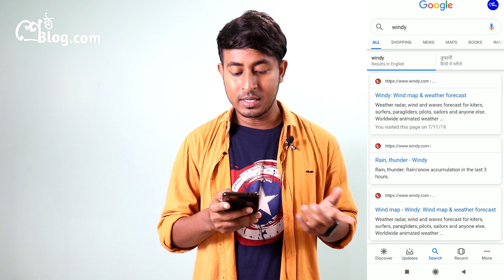সাইক্লোন বুলবুল কে ট্রাক করো 🌪️ Track Cyclone Bulbul from Your Smartphone Easily 🌀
In this video we explained how YOU CAN EASILY TRACK CYCLONE BULBUL from YOUR SMARTPHONE ! After cyclone Fani, cyclone Bulbul is here. In this video we explained in Bengali how you can easily track this cyclone Bulbul from your smartphone. You can also watch its predictable way with this method and take safety steps accordingly.

Kemon acho shrestho ? shresthoblog- sobar shrestho, sokoler shrestho theke tomake janay swagatom. Ei video te amra tomake janabo kivabe tumi tomar Smartphone thekei trakck korte parbe cyclone Bulbul ke. Khub sohojei track koro cyclone bulbul ke o sabdhan thako.

Amader songe thako, shrestho thako !

🚀 অন্যান্য শ্রেষ্ঠ ভিডিও 👌
📖 হোয়াটসঅ্যাপ -এ কার কার সাথে বেশি চ্যাট করেছো তা কীভাবে জানবে ?
📖 কীভাবে অনলাইনে টাকা ইনকাম করবে ? জেনেনাও জেনুইন কয়েকটি পদ্ধতি সম্পর্কে !

About : ShresthoBlog is the most promising TechBlog in Bangla.